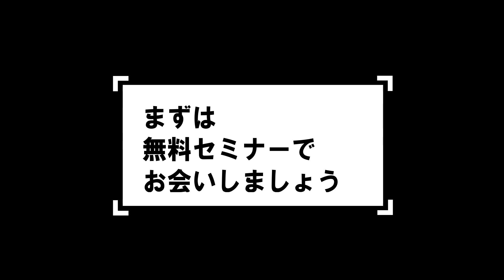【副業アカデミー公式】フォトグラファー講座 講義の様子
┌ [ プレゼント ] ┐
あなたにぴったりの副業が見つかる!!
　  1分で診断できる副業診断
　　　 副業はじめの一歩
　『副業 丸わかり3点セット』

　プレゼントGETと副業診断は
　👆のURLをスマホでタップ🤩

こんにちは！
副業アカデミーです。

今回の動画は副業アカデミーでも大人気の
フォトグラファー講座をダイジェストでお送りします。

実際の講義中の動画になりますので
検討中の方の参考になれば幸いです。

ぜひ最後までご覧いただきまして、
ご興味を持っていただきましたら、
是非無料セミナーにご参加ください。

『収入の柱を増やして、人生を選べるようになりませんか？』

 私たちは"副業の学校"です。

【副業アカデミー】では、無料のセミナーや相談会を通じ
株式投資や不動産投資などの本格的な資産形成法を始め、
物品販売、フォトグラファー、ライティング、書籍出版に至るまで
あらゆる副業を実践的に学べる場を提供しています。

《期間限定》全員にプレゼント！
副業はじめの一歩『副業 丸わかり3点セット』

★★★優れた講師と信頼のカリキュラム★★★

講師陣はすべて現役のプロフェッショナルの方々にご協力頂き
個別のサポートや勉強会、合宿などの豊富なイベントを行っています。

学習は、講師も参加しているチャットグループでの質疑応答に加え
テキスト教材や圧倒的ボリュームの動画教材。
そして毎月定期的に行われる対面講義では
実践的なトレーニングや受講生同士のコミュニケーションが可能です。

※教材や講義は講座によって異なります

★★★副業アカデミーで学べること★★★

01：副業で具体的に収入を増やす方法が理解できる
02：理解できるだけではなく実践できるようになる
03：同じ志を持つ仲間と出会い、増やしていくことができる
04：副業で収入が増えた後に独立や投資などで更に飛躍していくステップも学べる

■公式インターネットラジオ Podcast
　副業に関する様々な情報を無料でお届けしています！
　毎週金曜日に更新してますので、こちらからご登録・ご視聴ください！